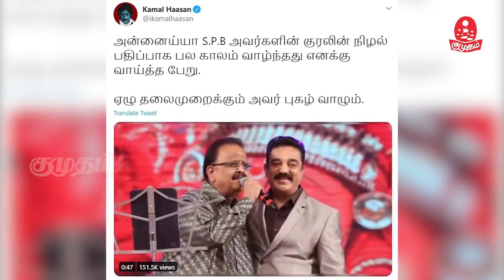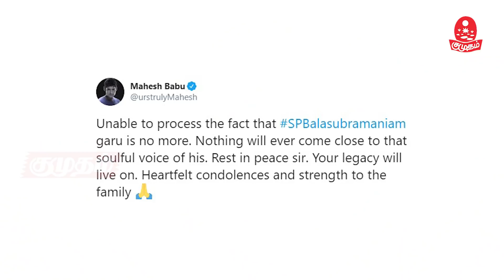SPB பிரிவால் கலங்கிய இளையராஜா | celebrities condolence for spb death | kumudam